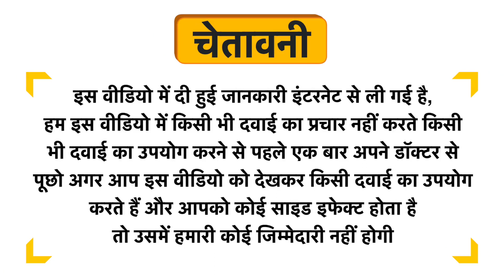Vyas Mahavatvidhwansan Ras Uses in Hindi | Side Effects | Review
Vyas Mahavatvidhwansan Ras Uses in Hindi | Benefits | Side Effects | Dose